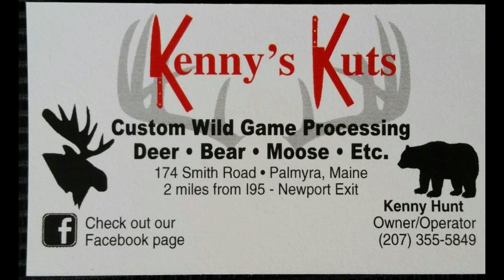COW MOOSE WEEK DAY 1